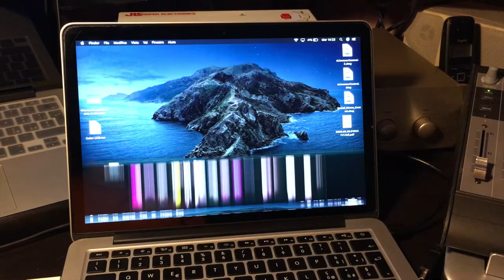MAcbook Pro Marketplace difetto